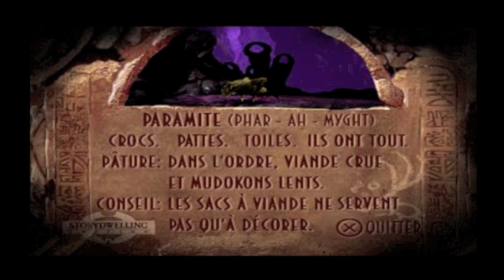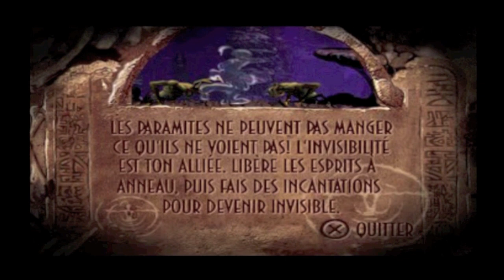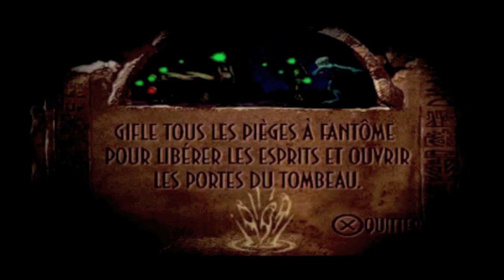L'exode d'Antoinizabe † Ep4 - Temple Mudomo part 1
Hé salut. Nouvel épisode de mon épopée sur L'Éxode d'Abe mais dans un nouveau format! Un peu plus court mais à intervalles plus courts également. On retrouve Abe qui a cette fois ci à faire à des Paramites, sortes d'araignées couplées à un scarabée...

N'hésitez pas à me laisser un commentaire honnête sur ce que vous pensez de cette vidéo.

See ya!